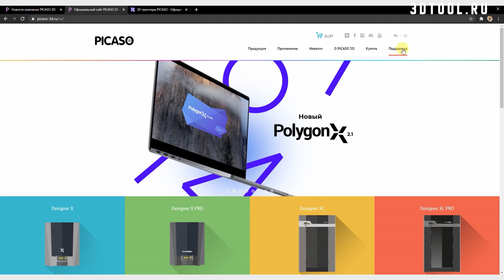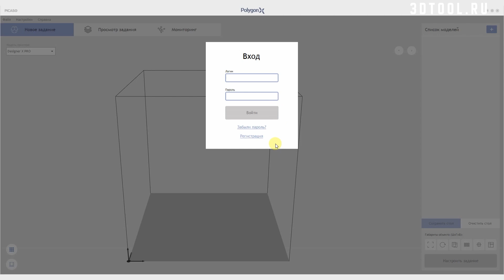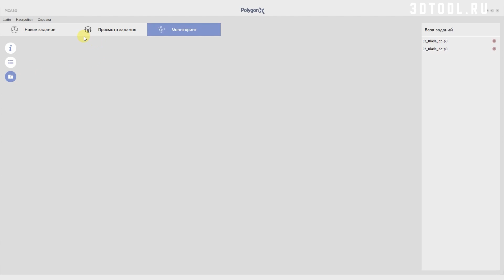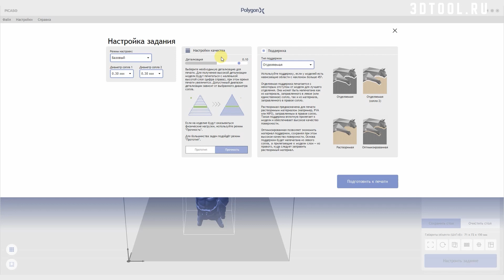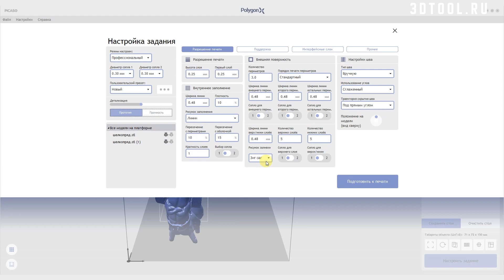Обзор обновлений слайсера Polygon X от PICASO 3D | Новый релиз 2021 | Официальный дилер 3Dtool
Список того, что вы найдёте внутри:
— Новая система регистрации/активации программы.
— Обновлённый интерфейс.
— Ускоренный процесс генерации заданий на печать.
— 3 режима подготовки заданий на печать: от режима «без цифр» до режима с более, чем 100 параметрами.
— Пользовательские наборы настроек, которые можно скачивать и передавать другим пользователям.
— Механизм автоматического подбора настроек под любые диаметры сопел (представленные PICASO 3D официально).
— 4 автоматически настраиваемых типа поддержки.
— Уникальные настройки для отдельных моделей в рамках одного задания на печать.
— Новые режимы и функции: Ваза, Сглаживание, Реверсивная модель, Защитный щит, Адаптивный слой.
— Исправление ошибок прошлых версий.